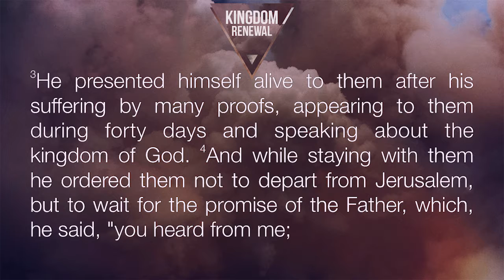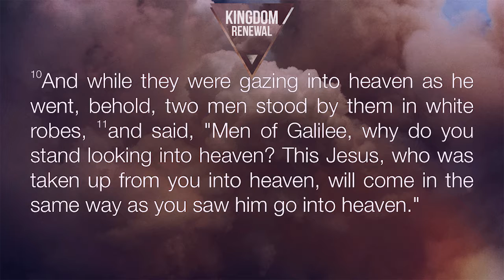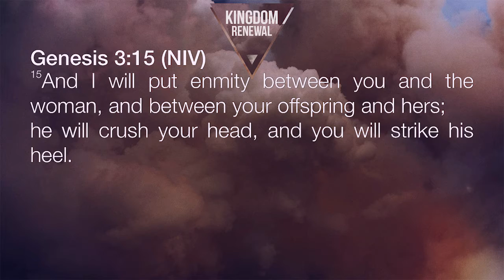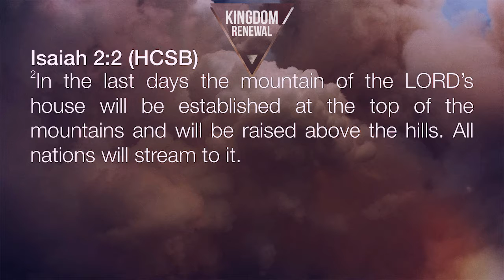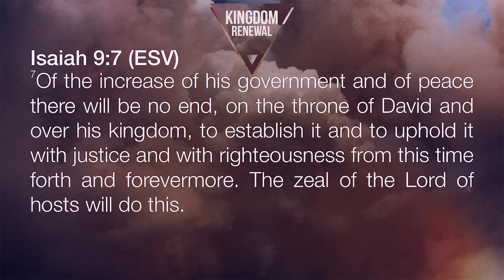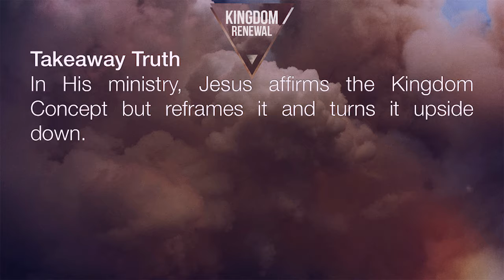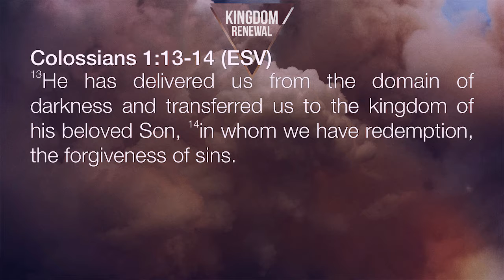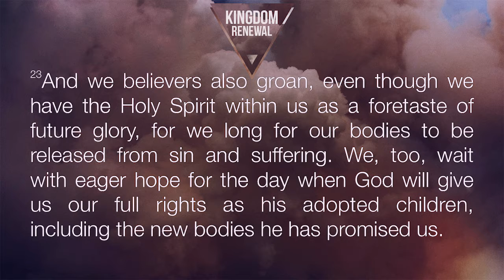Kingdom Renewal: Kingdom Concepts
Jerry Klemm